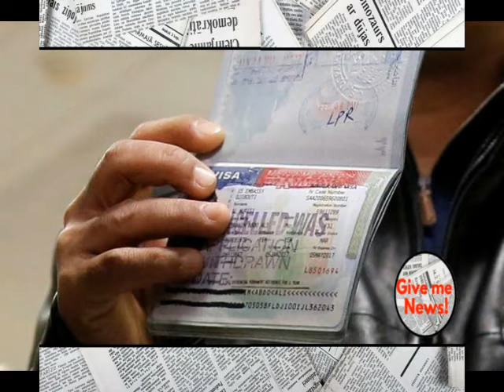Unión Europea pedirá visa a los estadounidenses!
El Parlamento Europeo está presionando al órgano ejecutivo de la Unión Europea para que restaure temporalmente los requerimientos de visa para los estadounidenses que visiten la región, dado que Estados Unidos no permite el libre ingreso a los ciudadanos de cinco países de la UE.

La Legislatura exhortó el jueves a la Comisión Europea a actuar en el plazo de dos meses. La CE estaba obligada legalmente a proponer en abril pasado qué visas serían reintroducidas para los ciudadanos estadounidenses durante 12 meses, pero el bloque de 28 países prefirió no tomar acción.

Los estadounidenses pueden viajar por todos los países de la Unión Europea sin necesidad de visas, pero Estados Unidos no ha otorgado la misma concesión a los ciudadanos de Bulgaria, Croacia, Chipre, Polonia y Rumania.

La Comisión Europea ha dicho que cobrar visas a los estadounidenses también afectará el comercio, el turismo y la economía europeos.